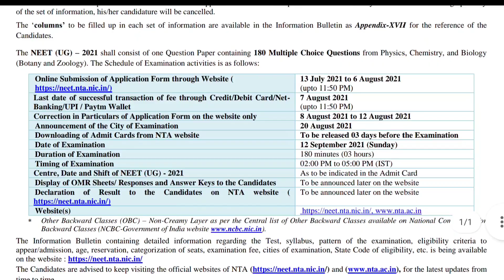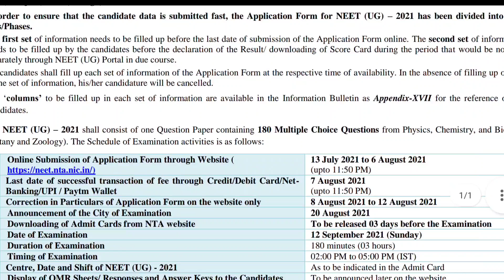NEET (UG) – 2021 Form has been divided into Two Phases||Official Notice,